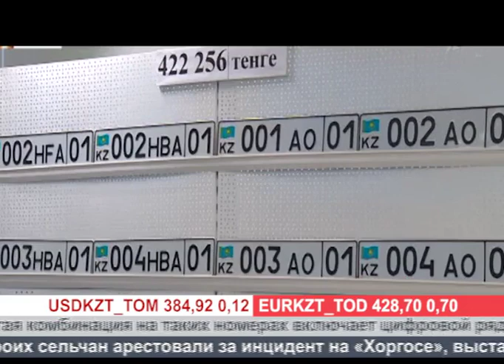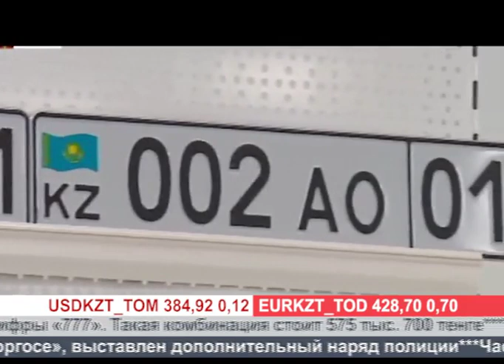Деловые новости (Рика ТВ) от 2 августа 2019 года